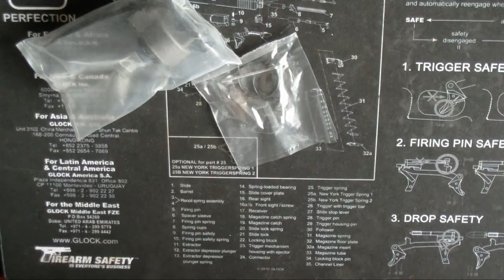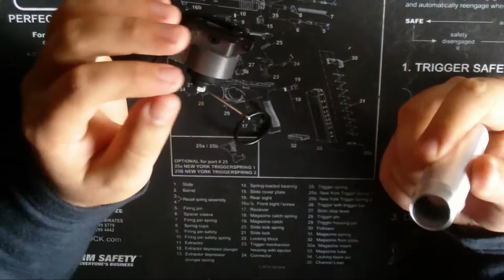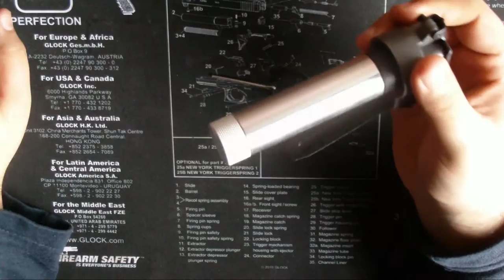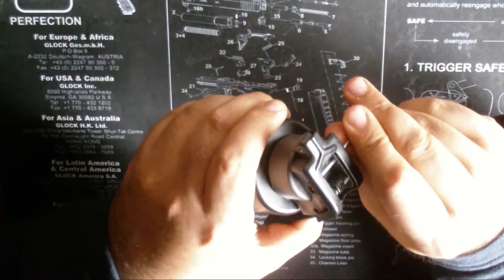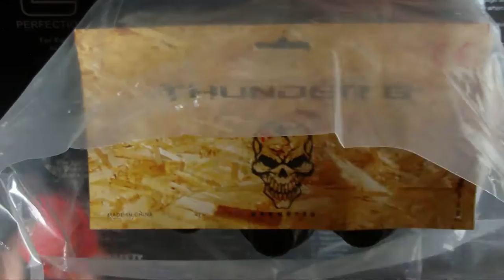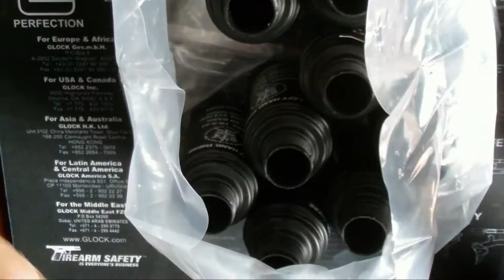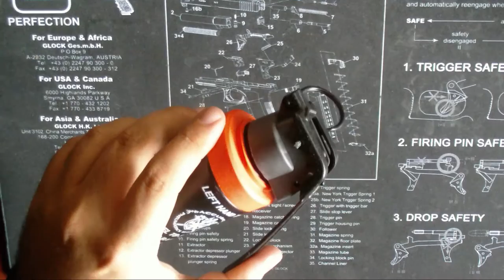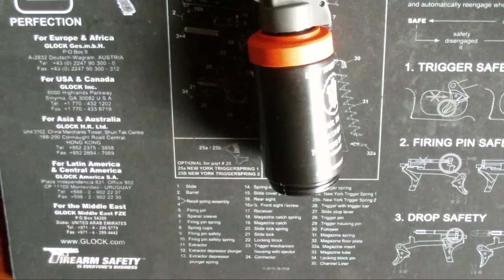The ARMORY: APS Thunder B Grenade | Deutsch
Eine Review zu der APS Thunder B Grenade .

Bis zu 130db wird mit Co2 betrieben und wiederverwendbar.